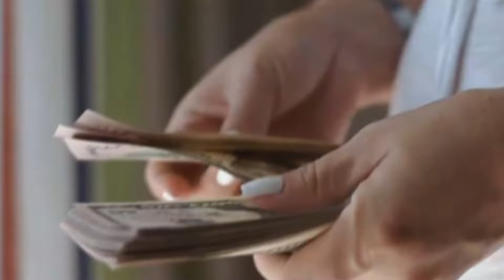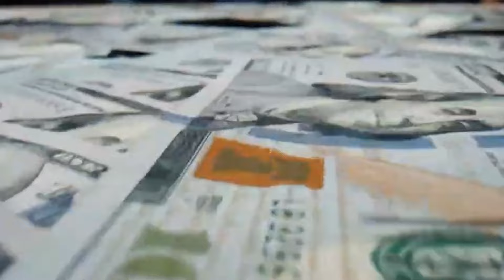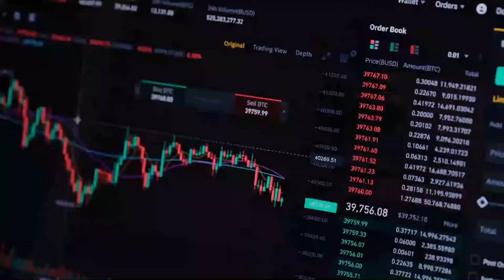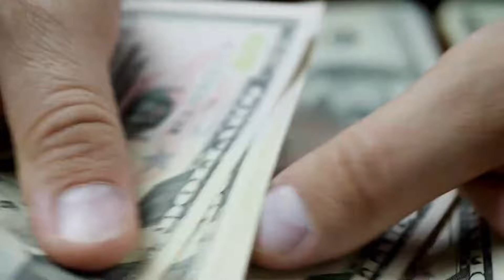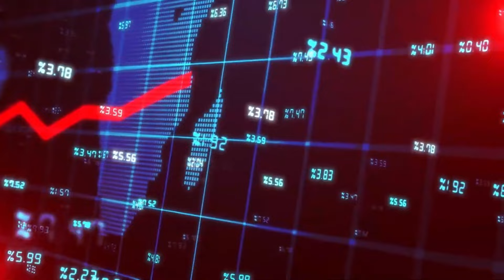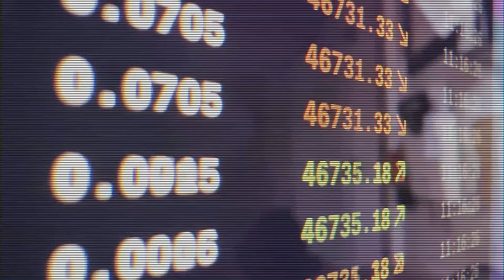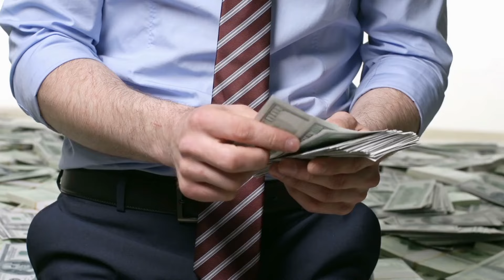Where Do Billionaires Keep Their Mega Fortunes?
Unlock the mysterious world of billionaire finances with Super Structures! In this eye-opening video, we delve into the exclusive strategies employed by the world's wealthiest individuals to safeguard and grow their immense fortunes. From offshore havens and secret accounts to luxury liabilities, discover the hidden paths these billionaires take to protect their money. Join us on this intriguing journey through the financial realm of the super-rich. If you've ever wondered where billionaires stash their money, this video has all the answers!